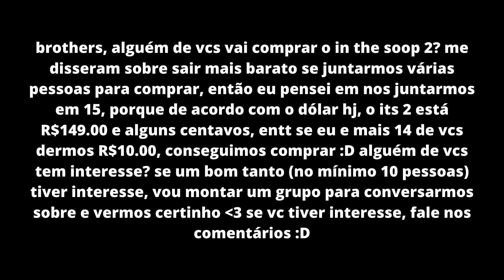bts in the soop 2